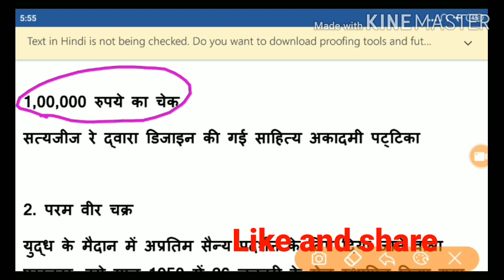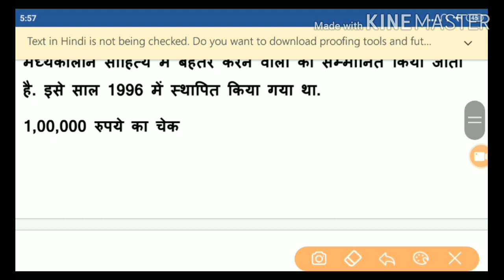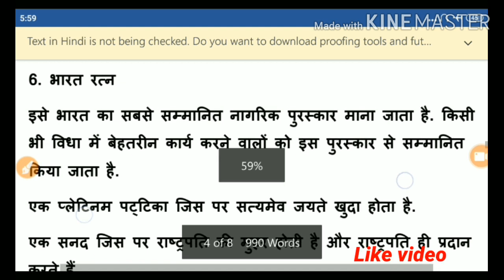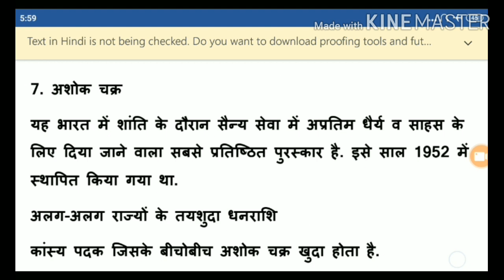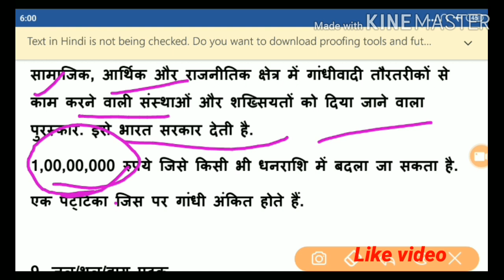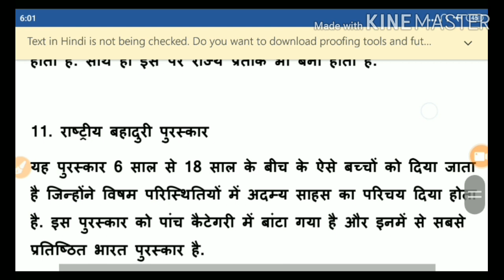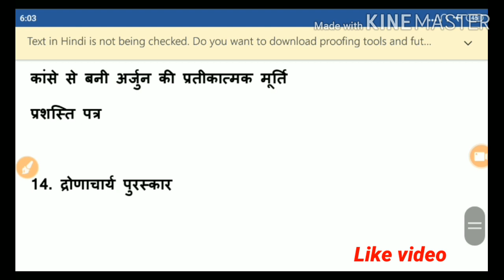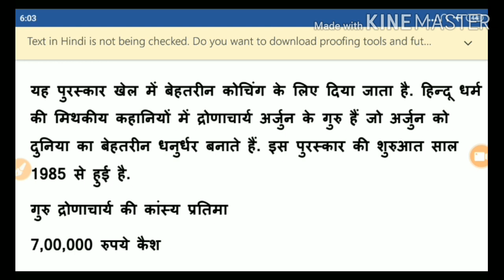शिक्षक भर्ती 2020,सामान्य ज्ञान,सामान्य विज्ञान,करेन्ट अफ़ेयर,।shichak bharti 2020 . uptet, ctet, SSC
नमस्कार दोस्तो
इस वीडियो में आप देखेंगे आगामी सुपर टेट 2020 के लिये  भारतीय टॉप 15 परुस्कार उनकी स्थापना वर्ष औऱ मिलने बाली राशि।stet   any एग्जाम के लिये बहुत ही महत्वपूर्ण होएंगे।

धन्यबाद

super-tet। news-study